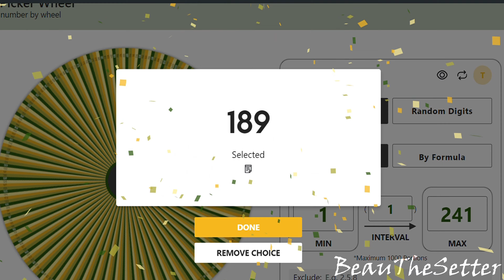(Randomizer Challenge) Spirit Untamed AMV - The Afterlife |Endymion & GLDY LX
EDIT of the DAY! (Slight Flash Warning)
So this was really spur-of-the-moment but I decided to do a little challenge for myself. Pick a random song from my favorite songs playlist, pick a completely random movie from my animated movie folder, and do the best I can at an, I guess semi-serious edit/AMV. I did all of this within about 10 hours, took breaks and did chores within that time so yeah haha. I could have edited about 30 seconds more but decided it's good enough. I honestly don't know if I'll finish this. Possibly, it's not out of the question haha. But I really enjoyed doing this, I highly recommend trying it yourself if you haven't yet.

Oh and also I dislike this movie a lot since it turned Spirit into a franchise for little girls pretty much, but the animation is passable and it's innocent enough.